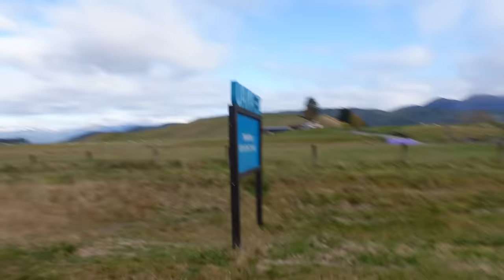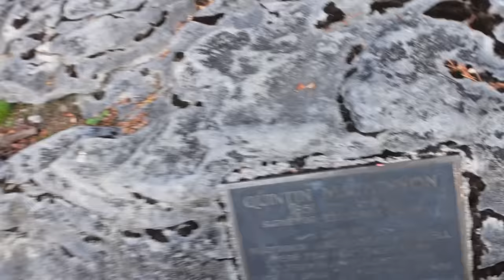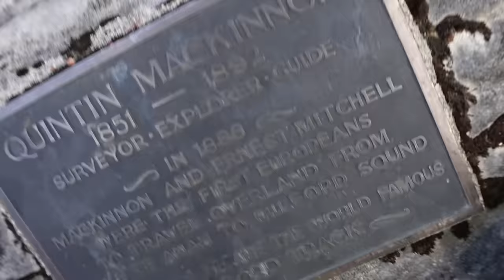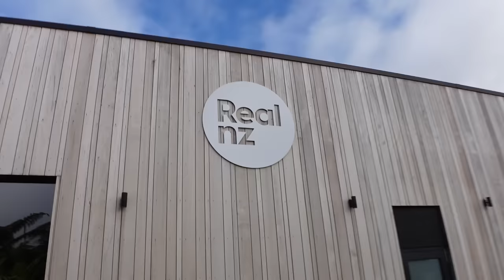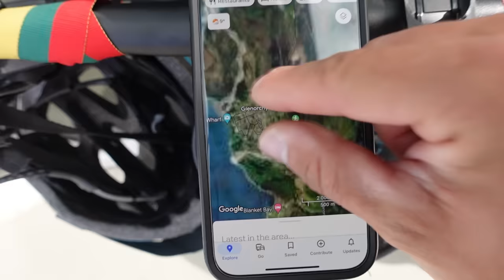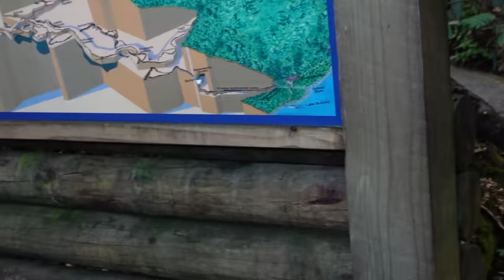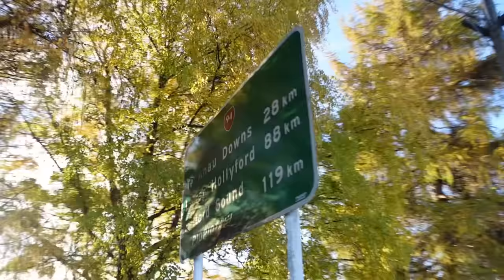Vakaras prie ežero ir aplankytas urvas. Te anau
Ačiū Tau!👊
KELIONĖS APRANGA/ĮRANGA/ATRIBUTIKA

💥Apranga
Marškinėliai

💥Priedai:
Multifuncinis įrankis

💥Turistinė įranga
Palapinė

Music of this video:
ES_Afar and Away - Tellsonic
ES_Awakening Wilderness - Tellsonic
ES_Strong Yet Weak (Instrumental Version) - Bluma Petersen